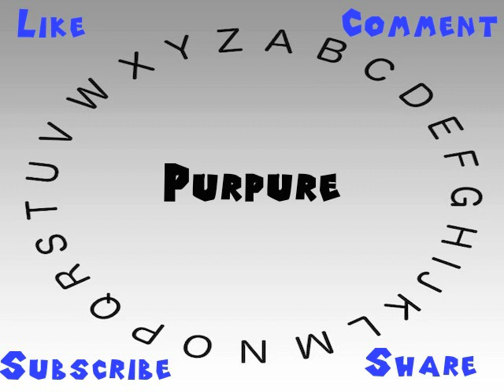How to Say or Pronounce Purpure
This video shows you how to say or pronounce Purpure.

How would you say Purpure?